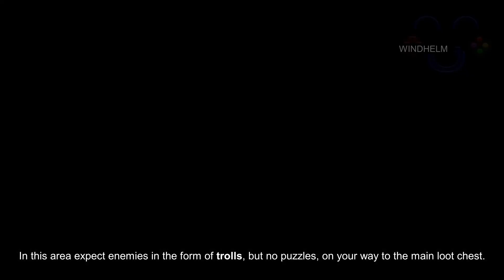Darkshade | Main Loot Navigator | Skyrim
With our turbo main loot navigator, you will quickly find out how to get to the main loot chest in Darkshade in TES V: Skyrim.
You can also find a heavy armor skill book along the way, the location of which I will also show you.
Enemies in Darkshade were trolls before creating this navigator.